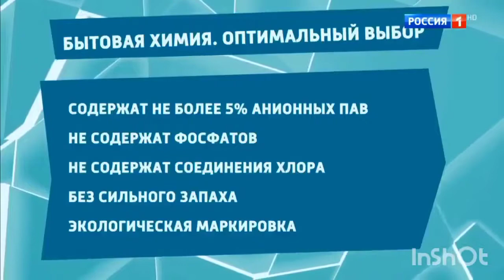ЗАДУМАЙСЯ, КАК СЕБЯ ОБЕЗОПАСИТЬ Врач Александр Мясников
Самая безопасная косметика по уходу за домом на основе мыльного ореха в компании Эрсаг.